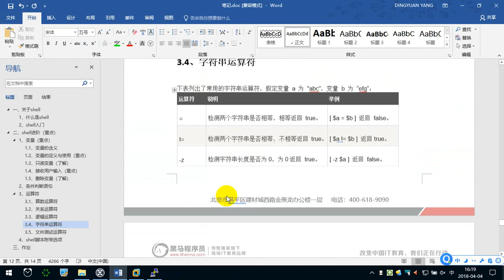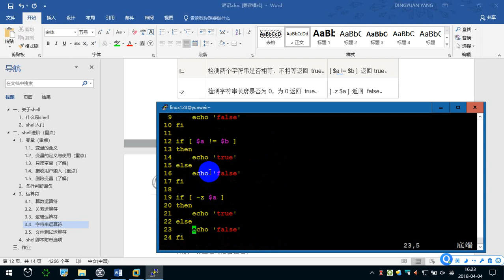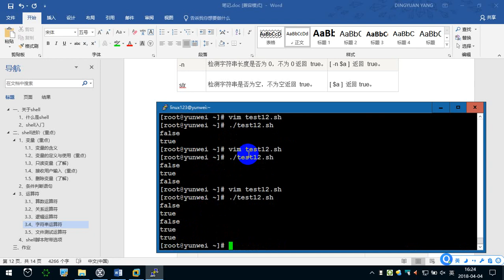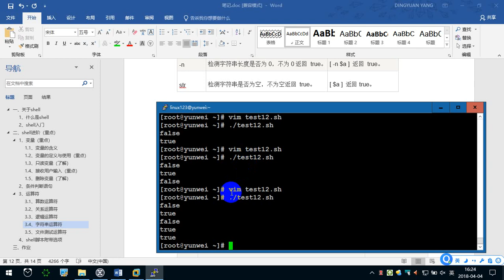9.9 运算符（3） —— Linux教程 命令指令 运维 服务器 项目上线 CentOS 从入门到精通